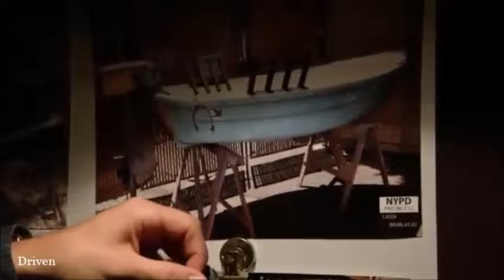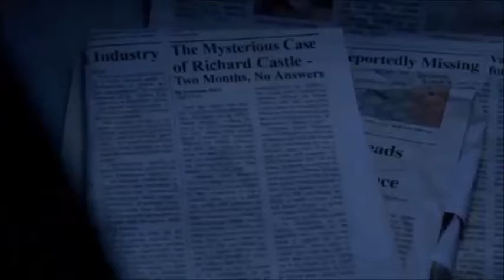Castle vs. Henry Jenkins?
New Nemesis? All credits to ABC.